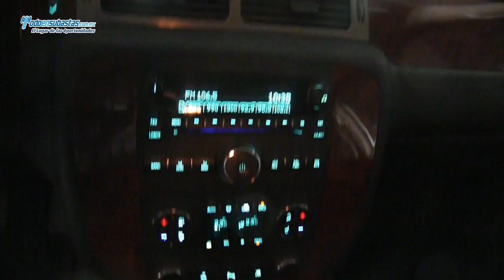CHEVROLET Cheyenne Crew Cab 4x4 Paquete C Automática A/A B/A C/D Piel Q/C Rines Cromados / 2010